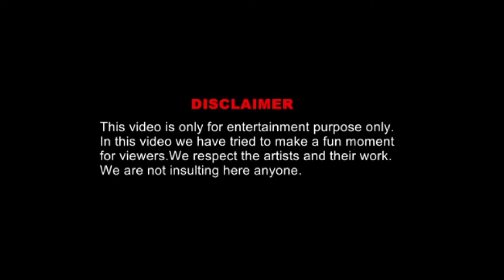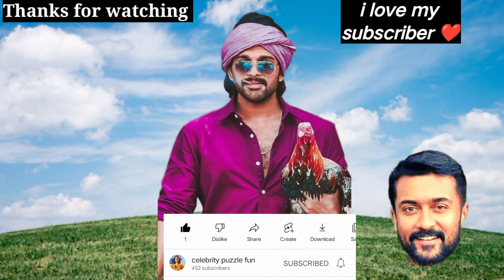Allu Arjun Yash movie actor wrong heads puzzle funny 😂 game play new video 2022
wrong heads, wrong heads puzzle, wrong heads puzzle funny video, new video, love, Allu Arjun wrong heads puzzle, Allu Arjun wrong heads puzzle 😂, wrong heads Yash, wrong heads,